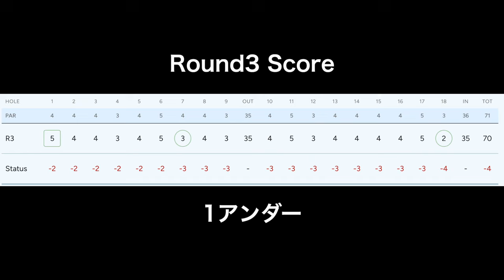[後編] EPSON最終戦 6アンダー2位タイからはじまる谷田侑里香選手の2日目ラウンド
EPSONツアー最終戦
インディアン・ウェールズ ゴルフリゾート
2日目のラウンド密着動画です

2022年ringolfフューチャーズトーナメントの年間ポイント上位者になり
2023年6月のアメリカ決勝戦でも条件を達成し、LPGAの1stQスクール挑戦権を獲得しました。